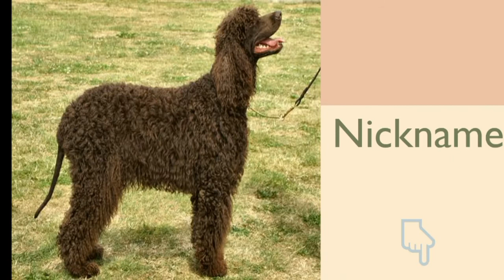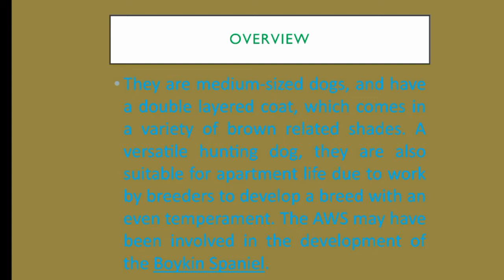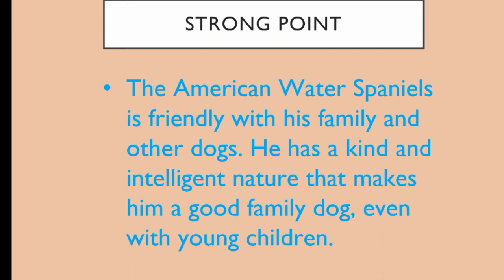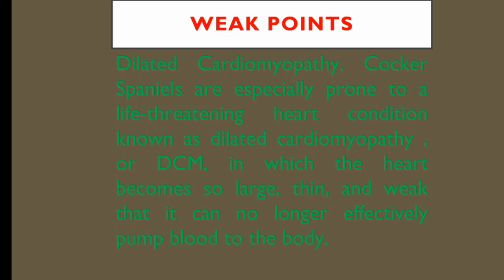American Water Spaniels || Nineteenth part :: about dog breeds ¦¦ by Dogumentery on Breeds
In this video we tells about an dog breed.

That dog breed originated from America .

For more knowledge watch video till last.

DOGUMENTARY ON BREEDS
Dogumentary on Breeds